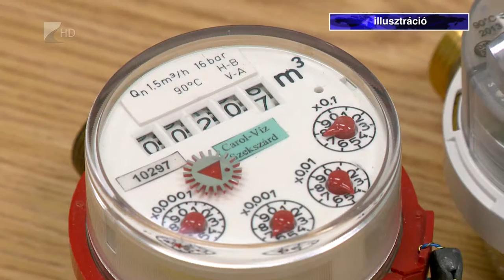NYÍRSÉGVÍZ-es fejlesztések - Kölcsey Tv